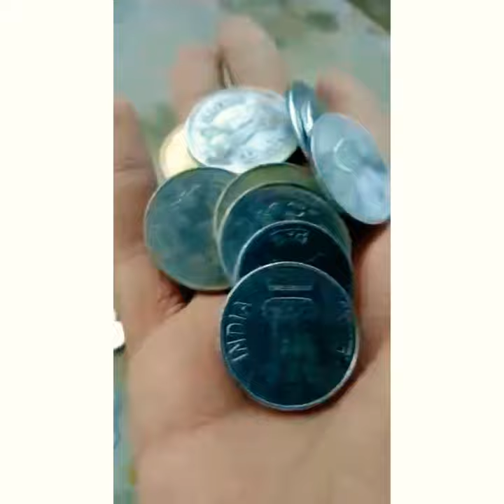my old money box 🔥🔥